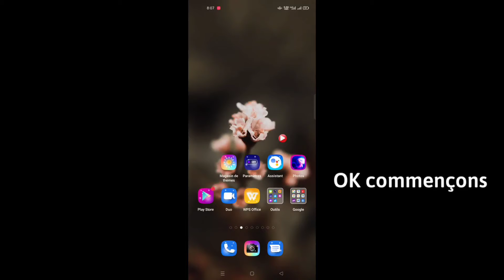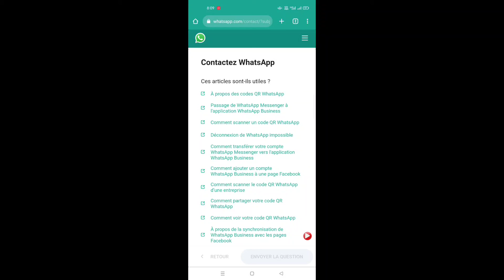Comment réparer ce compte n'est pas autorisé à utiliser WhatsApp en raison de spamDébloquer WhatsApp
Ici, dans cette vidéo, je vais vous montrer comment réparer ce compte n'est pas autorisé à utiliser WhatsApp en raison du spam Débloquer le compte WhatsApp

 Pourquoi ce compte n'est pas autorisé à utiliser WhatsApp à cause du spam ?  Dans cette vidéo, je vais vous montrer comment réparer ce compte n'est pas autorisé à utiliser WhatsApp en raison de spam |  Débloquez le compte WhatsApp, regardez cette vidéo complète et apprenez ceci, suivez toutes les étapes sans sauter.  C'est le plus important pour tous les utilisateurs.

  AVIS DE NON-RESPONSABILITÉ : Cette chaîne ne promeut aucun contenu illégal, tous les contenus fournis par cette chaîne sont uniquement destinés à des fins éducatives.  Merci pour votre soutien